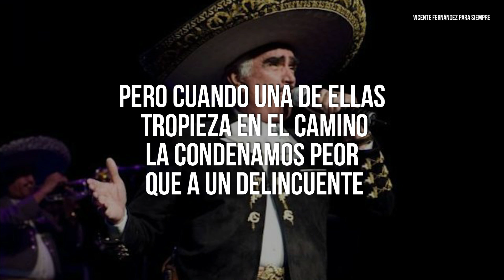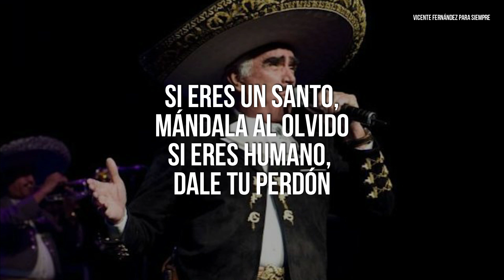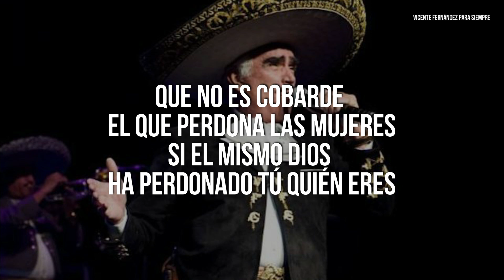Vicente Fernández - Los Verdaderos Hombres (Letra/Lyrics)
LETRAS

Amar a una mujer
Que fácil es
Cuando son unas santas
Castas e intachables
Cuando no tienen nada reprochable
Cuando son fieles hasta en el pensar

Pero cuando una de ellas tropieza en el camino
La condenamos peor que a un delincuente
La sociedad la juzga duramente
Y un pobre macho no sabe perdonar

Si te ha ofendido una la mujer que tú más quieres
Y te ha pedido tu perdón, dáselo ahora
Que no es cobarde el que perdona las mujeres
Si el mismo Dios ha perdonado tú quien eres
El ser varón no acabarse la botella
Ni presumir que tienes hembras por montones
Es perdonar la peor ofensa de tu estrella
Ahí se conocen a los verdaderos hombres

A mí me traicionaron alguna vez
Qué duro golpe, quise hasta matar
Pero el amor me hizo perdonar
Aunque la gente me juzgara mal

Por eso te aconsejo mi fiel amigo
Si estás viviendo lo que yo he vivido
Si eres un santo, mándala al olvido
Si eres humano, dale tu perdón